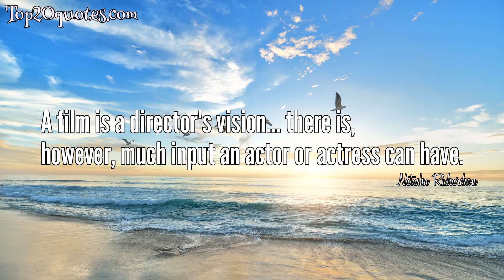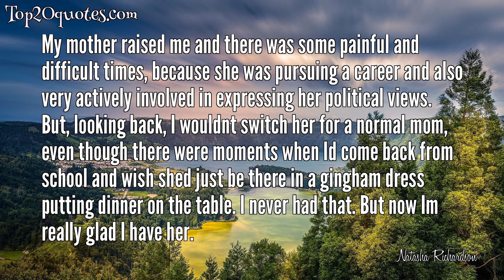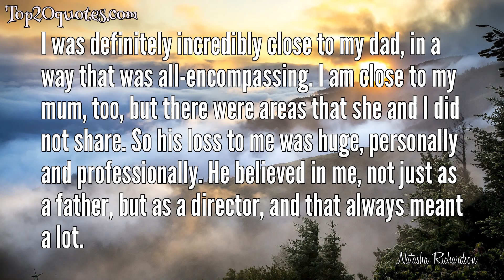🛡 Top 16 Quotes of Natasha Richardson - Film actress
Top 16 Quotes of Natasha Richardson:
 ✭ When my father died of AIDS, I knew I had to do everything in my power to prevent others from going through what he endured. I support AmFAR which provides funds for cutting edge AIDS research so we can find a vaccine and a cure.
 ✭ I wake up every morning feeling lucky - which is driven by fear, no doubt, since I know it could all go away.
 ✭ A film is a director's vision... there is, however, much input an actor or actress can have.
 ✭ Im not the kind of actress that goes home with the character. I mean, youre thinking about the work or the next days scenes, but not staying in character. But as a film goes on, you become more and more fragile, emotionally. And physically too, actually.
 ✭ Cheerleading is life, you must give it your all, and always strive to be on top. It teaches you so much, from how to be a team player, leadership, dedication, confidence, and many other qualities.
 ✭ I know the pressures of being the daughter of a great actress. But it's inspiring. You learn so much that other people don't get to learn until later on. My father being a director, I learnt a real work ethic.
 ✭ I need advice and opinion-honest opinion. I want to get better. Why go around with blinkers on?
 ✭ What my father especially taught me was to not always take the safe road, the easy road. If you are going to do good work, you have to risk failing badly.
 ✭ I always felt too young and selfish to have children of my own.
 ✭ On the day we filmed the scene, a bee stung me. I screamed and cried so much they called a doctor, and my father said, "It can't hurt that badly!" But it wasn't the pain that upset me, it was the thought that I mightn't be in the film. Already the little professional.
 ✭ Whats in the movie compared to what we shot is the tip of the iceberg.
 ✭ My mother raised me and there was some painful and difficult times, because she was pursuing a career and also very actively involved in expressing her political views. But, looking back, I wouldnt switch her for a normal mom, even though there were moments when Id come back from school and wish shed just be there in a gingham dress putting dinner on the table. I never had that. But now Im really glad I have her.
 ✭ As I grew up in that world and saw how much it affected her world and how much it affected our childhood, it made me very aware of politics. Of course, I have my own private feelings and thoughts, but I don't care to share them.
 ✭ I was definitely incredibly close to my dad, in a way that was all-encompassing. I am close to my mum, too, but there were areas that she and I did not share. So his loss to me was huge, personally and professionally. He believed in me, not just as a father, but as a director, and that always meant a lot.
 ✭ Part of the reason for moving to New York was the sense that it just didn't matter how much work I did in England, I continued to be seen simply as a Redgrave. I did feel I could be who I am in New York and we all like to feel appreciated.
 ✭ I've played comedy before but not that much. I mostly do get drawn to darker material.
🖎 Author: Natasha Richardson
♛ Career: Film actress
📅 Life: May 11, 1963 - March 18, 2009